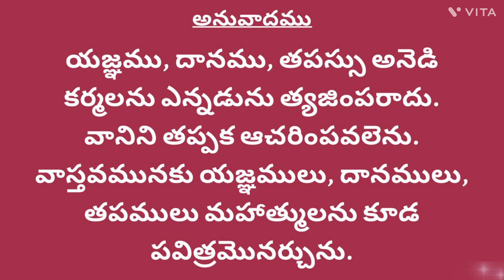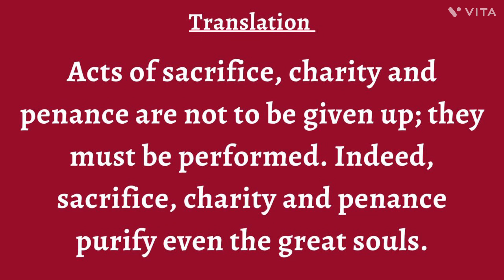Pandit Certificate Course Week 43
🌹🌹Day 43 Sloka🌹🌹
BG 18.5

యజ్ఞదానతప:కర్మ
న త్యాజ్యం కార్యమేవ తత్ I
యజ్ఞో దానం తపశ్చైవ
పావనాని మనీషిణామ్ II

అనువాదము
యజ్ఞము, దానము, తపస్సు అనెడి కర్మలను ఎన్నడును త్యజింపరాదు. వానిని తప్పక ఆచరింపవలెను. వాస్తవమునకు యజ్ఞములు, దానములు, తపములు మహాత్ములను కూడ పవిత్రమొనర్చును.

BG 18.5

yajña-dāna-tapaḥ-karma
na tyājyaṁ kāryam eva tat
yajño dānaṁ tapaś caiva
pāvanāni manīṣiṇām

Acts of sacrifice, charity and penance are not to be given up; they must be performed. Indeed, sacrifice, charity and penance purify even the great souls.